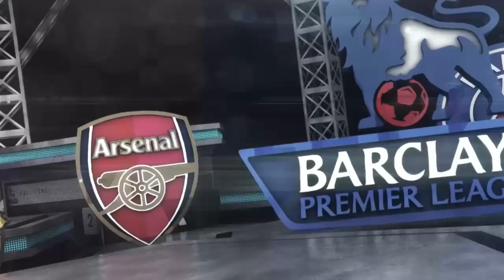FUT15 | ROAD TO RONALDO #27 | ÉPISODE FINAL, MERCI A TOUS ET JOYEUSES FÊTES !!!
Code de réduction de 10% utilisable sur leur site:  ClopiboysPROMO
aujourd'hui je vous propose l'épisode 27 de Road To Ronaldo sur FUT15, Bonne vidéo à tous !